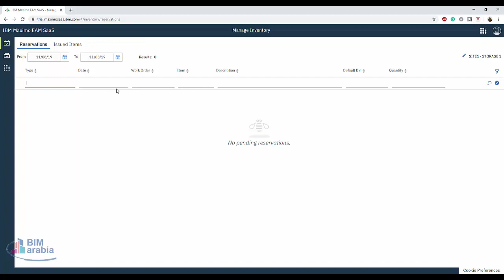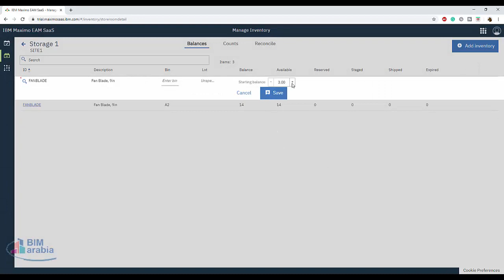maximo saas المخازن